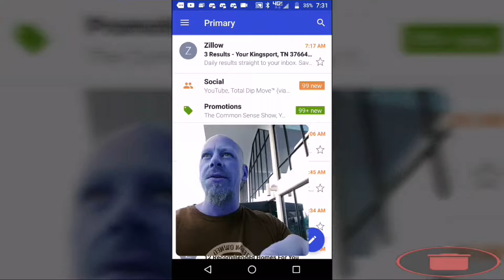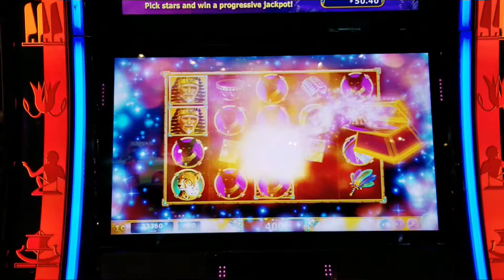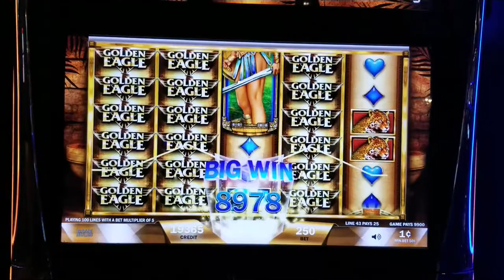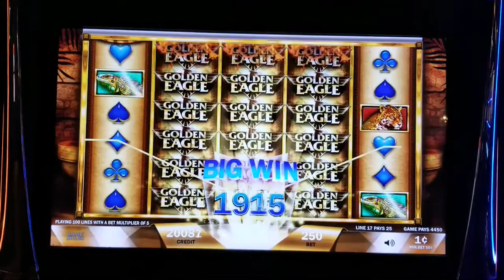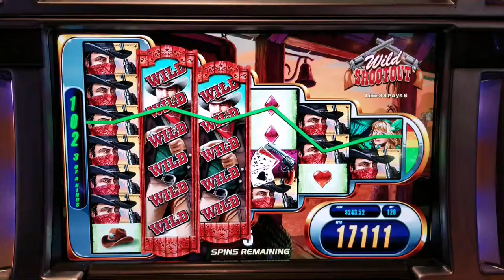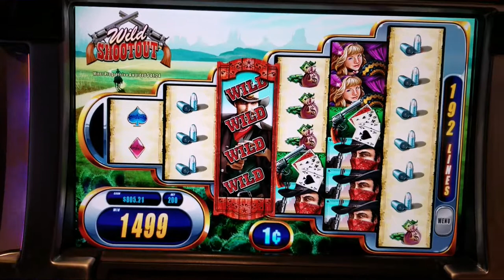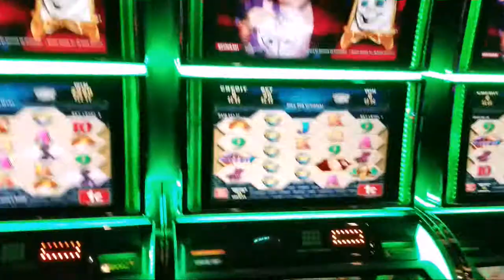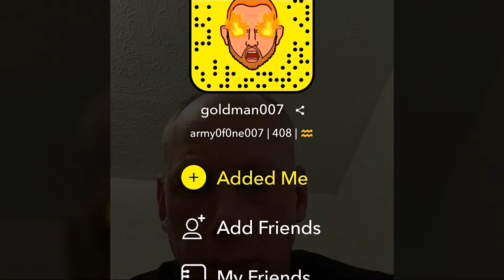MY 2017 HIGHLIGHTS youtube goldman007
redneck007 Created bymy me... THANK YOU TO THE TROOPS AND VETERANS...GOD BLESS THE USA...RIP BROTHERS...